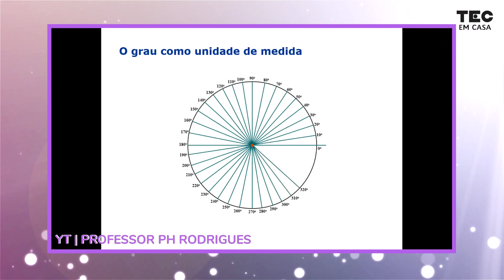CLINÔMETRO 🌎 | Aprenda a fazer um objeto que mede ângulo!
Você sabe dizer o que é um ângulo?

Um livro fechado não tem nenhuma abertura, então ele tem 0 graus. Quando abrimos ele, conseguimos formar um ângulo, porque temos uma abertura entre duas retas que saem do mesmo ponto.

E quanto mais abrimos, maior o ângulo, maior é a abertura e maior é a inclinação da página, e isso dá a sensação de... torto!

E essa medida de ângulo, de inclinação… a gente chama de graus... uma medida que fala pra gente o quão tortas as coisas estão!

E agora vamos construir um instrumento para medir a inclinação do nosso olhar em comparação com o chão. Vamos construir um Clinômetro! Vem comigo!

📁 Para essa atividade você vai precisar de:

1 folha de papel A4
1 prato
1 caneta
1 tesoura
1 régua
1 pedaço de barbante
1 fita adesiva
1 borracha
1 palito de dente
1 canudo ou um palito de churrasco.